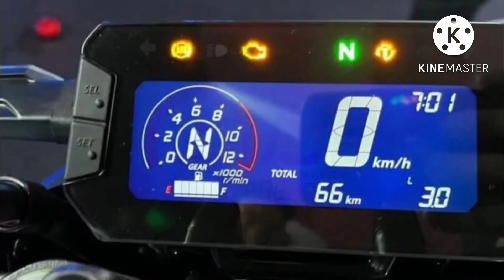2022 New HONDA CB300F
New honda cb300f 2022